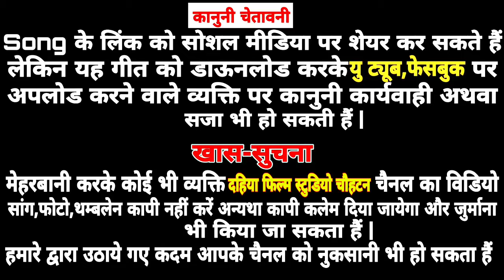सिंगर दायमखान और हयातखान कोनरा | दूध पियेला तुंझा कपड़ा भिजेला बिल्कुल न्यू इंस्टाग्राम वायरल सांग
सिंगर: डायम खान कोनरा
सिंगर: हयातखान कोनरा
सॉन्ग: दूध पियेला तुंझा कपड़ा भिजेला
रिकॉर्डिंग: दहिया स्टूडियो चौहटन 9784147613
म्यूजिक डायरेक्टर: खेतेश राणा चौहटन 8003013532

न्यू सिंधी पाकिस्तानी सांग